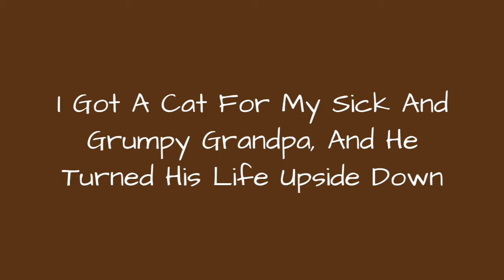I Got A Cat For My Sick And Grumpy Grandpa, And He Turned His Life Upside Down !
I've been photographing my grandfather, Jiji, since I had no clue how to use a camera. One day, 94-year-old Jijis life was turned upside-down by Kinako the cat.Since the War ended, for 64 years, Jiji commuted to his office, but in 2009 he was sent to the hospital. The doctor said he was sick. The once outgoing man gradually lost his interest in life and became grumpier than ever. It was around that time that I brought Kinako to live with us.An extraordinary friendship gradually grew between the two. Who would have thought that a timid kitten would befriend a grumpy old man! The border between human and animal melts, just as shy Kinako melted Jiji's heart.
0:00 - Intro
0:00:12 - Unison
0:00:21 - Kinako The Cat
0:00:30 - Jiji The Grandpa
0:00:39 - \"Off I Go. Me Time!\"
0:00:48 - Itadakimasu: Jiji's Dinner
0:00:57 - Gochisosama: Was Kinako's Dinner
0:01:06 - Side By Side
0:01:15 - Stripe-y Afternoon
0:01:24 - Me Time
0:01:33 - Pen Fence, Paw Fence